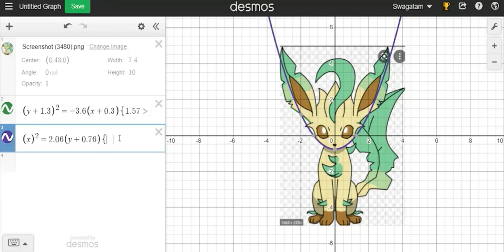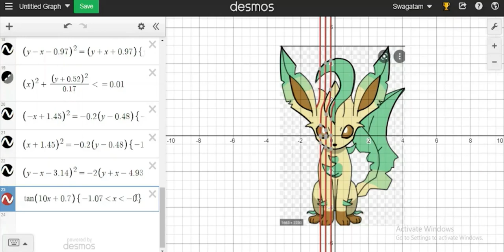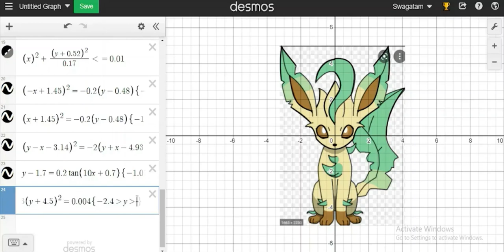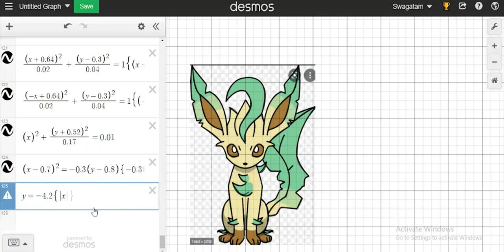Desmos art of leafeon |pokemon desmos art| Outlining the pokemon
Next video will be about how to color the graph using inequalities